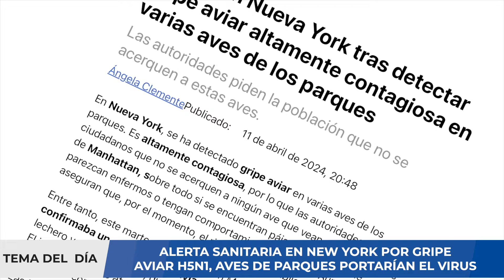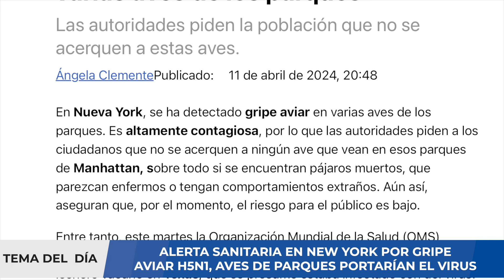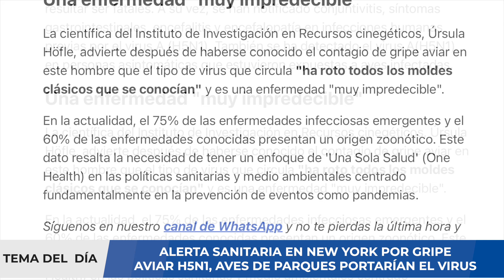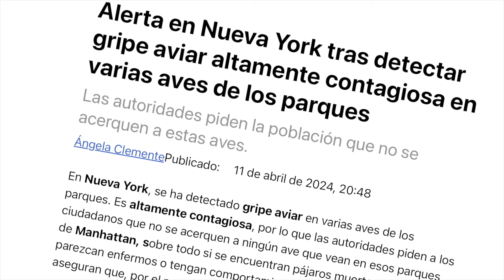¡ALERTA! ¿GRIPE H5N1 EN NEW YORK?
Desde 2003, una devastadora epidemia de gripe aviar causada por el virus altamente mortífero, el H5N1, ha afectado desde 2003, sobre todo a poblaciones de aves de corral de muchos países de Asia, Oriente Medio, Europa y África. Más de cien personas que estuvieron en contacto directo con aves infectadas han fallecido; en la mayoría de los casos se trataba de niños y jóvenes que hasta entonces gozaban de buena salud.

Más de 200 millones de pollos han tenido que ser sacrificados para detener la propagación del virus o han muerto a causa de la enfermedad. Los agricultores y productores avícolas han sufrido pérdidas que ascienden a miles de millones de dólares.

La gripe aviar es una enfermedad animal de la que, hasta ahora, no ha regsitrado una transmisión sostenida entre seres humanos. Los científicos están preocupados ante la posibilidad de que el virus infecte a los seres humanos y se propague fácilmente de una persona a otra. La transmisión tan extendida del virus de la gripe aviar en los animales aumenta este riesgo.

En este video analizaremos sobre el posible brote de nuevas infecciones y cómo puede agravar la situación que vive el mundo por la pandemia COVID-19. Si usted requiere una consulta, evaluación de un caso clínico, interpretación de algunos resultados de pruebas médicas, puede comunicarse con nosotros al para agendar una videoconsulta y evaluar su caso.